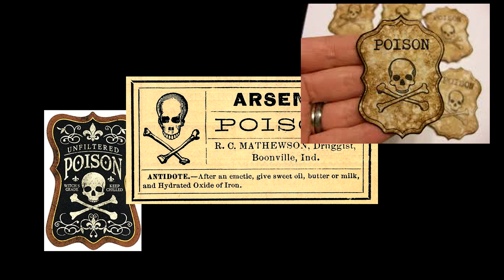Theory #6 | Koffing and Weezing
Are Koffing and Weezing a product of Team Rocket Experiments? :o

Thanks guys so much for watching and have an awesome day!

- Artwork used for my banner/cover art.

- Here's the link to the creator's page on Deviantart.com. He makes lots of amazing drawings, mostly of wolves, cats and hybrids. Please go check out his art especially if you`re a huge fan of wolves like I am or just appreciate really good artwork.